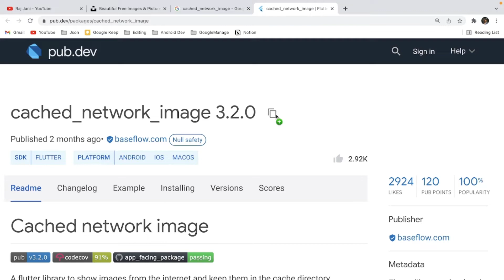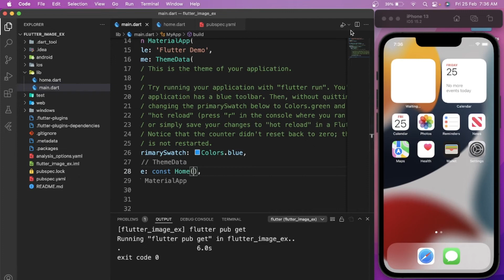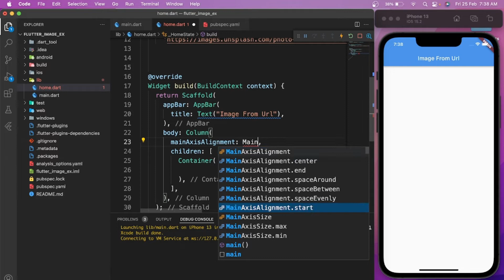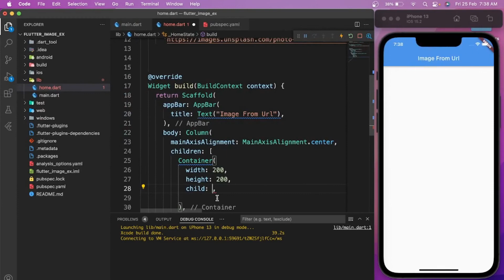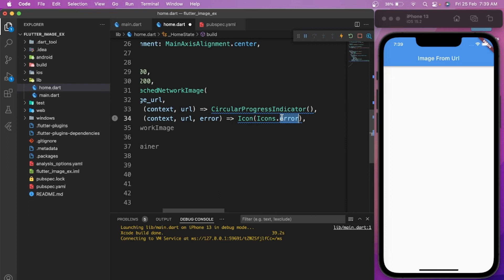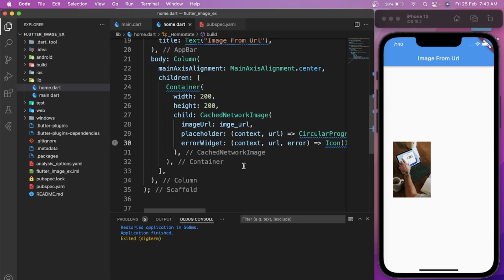Best Way to load Image from Url in Flutter | Flutter UI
Best way to load image from Url or from server link with progress indicator in Flutter project. In this Example i will show you the easiest way to load image from url link in flutter project. You can show error if image not found and also you can show progress indicators or progress bar while image is being loaded.